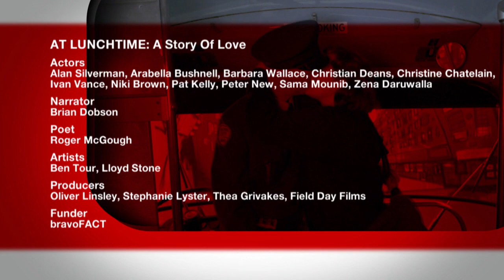At Lunchtime: A Story of Love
In the face of a perilous future and imminent mortality, riders on a bus throw caution to the wind to interact with one another in shocking, uninhibited ways. Based on the poem "At Lunchtime: A Story of Love" by Roger McGough.

Writer/Director: Brad Dryborough
Composer: Brian Lyster
Choreographer: Melissa Robertson
DOP: Philip Lanyon
Editor: Chris Bizzochi
Actors: Alan Silverman, Arabella Bushnell, Barbara Wallace, Christian Deans, Christine Chatelain, Ivan Vance, Niki Brown, Pat Kelly, Peter New, Sama Mounib, Zena Daruwalla
Narrator: Brian Dobson
Poet: Roger McGough
Artists: Ben Tour, Lloyd Stone
Producers: Oliver Linsley, Stephanie Lyster, Thea Grivakes, Field Day Films
Funder: bravoFACT